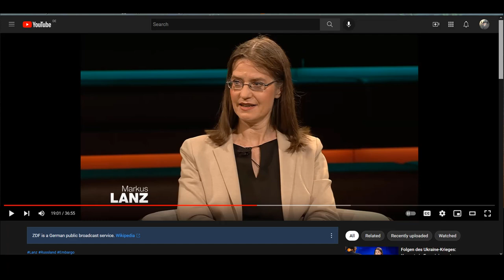Solidarität mit dem Rest der Welt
Leute wenn wir eines Tages unseren Wohlstand verloren haben, bleibt offen zu hoffen, dass dann alle anderen Länder sich mit uns solidarisieren und ihre Wirtschaft selbstzerstören, uns zuliebe. Wer das glaubt wird seelig.